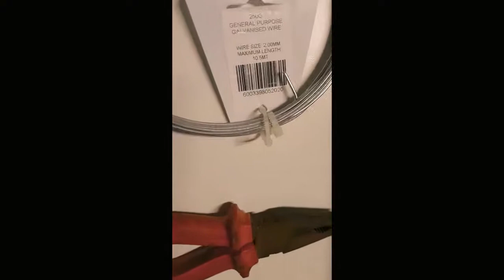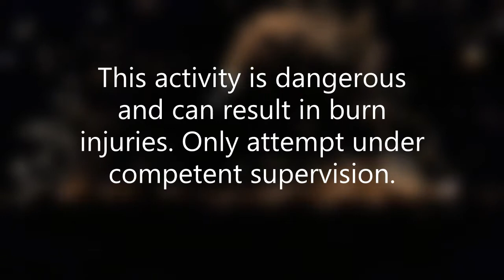Making a devils breath Fire Poi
This is an awesome project for budding pyrotechnical, and does not require flammable liquids. This video was made by Calvin Murley of Felixton College in KZN, as a school project.
Please note, that this is a dangerous activity and can result in severe burns. Perform only under competent supervision with necessary safety practices involved with fire.